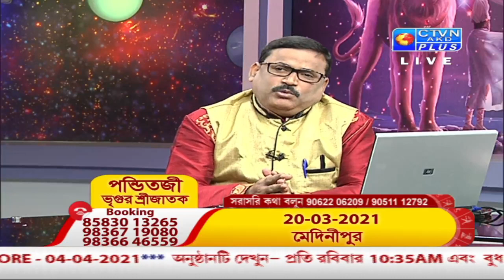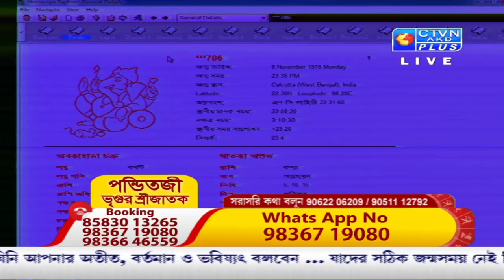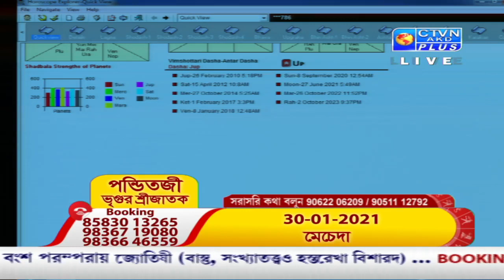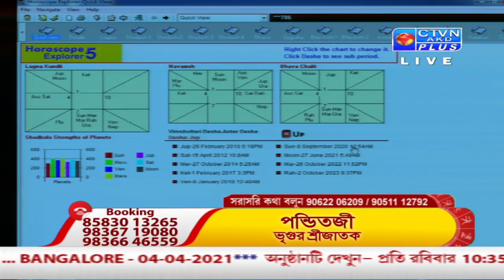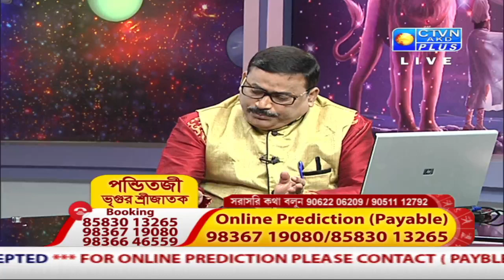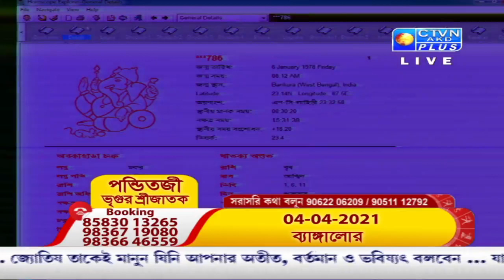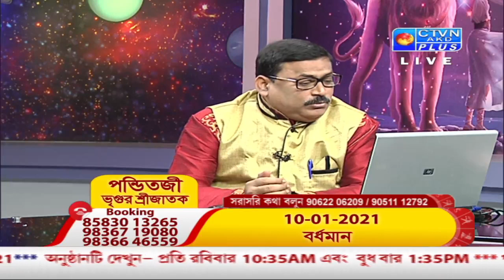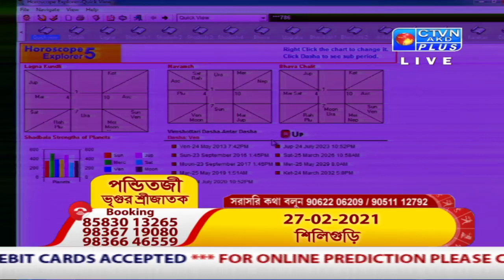VRIGU SRI JATAK (Astrology) CTVN _06_01_2021 - 01:35 PM